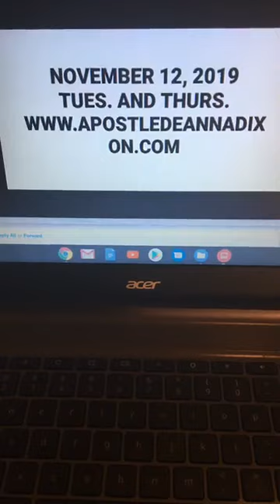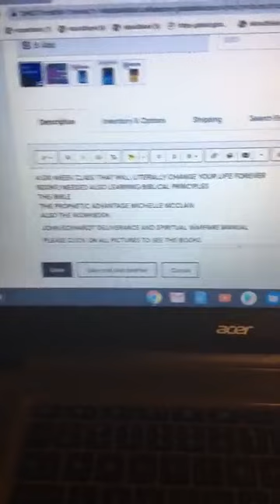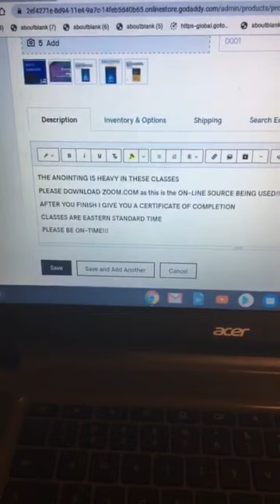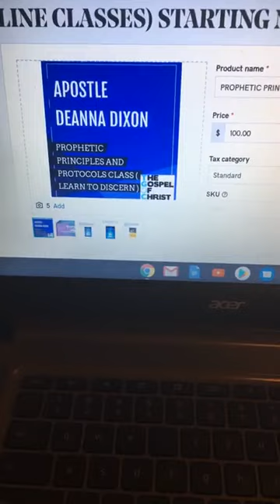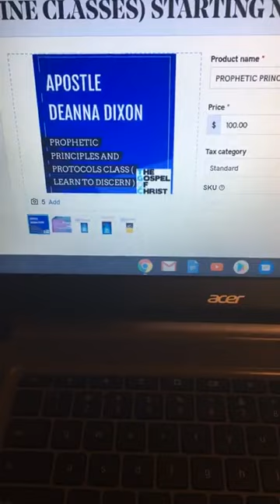GO TO ON-LINE STORE TO SIGN UP